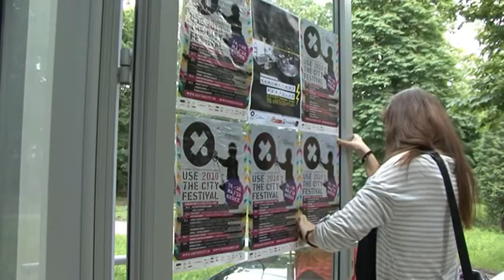Use The City - promo